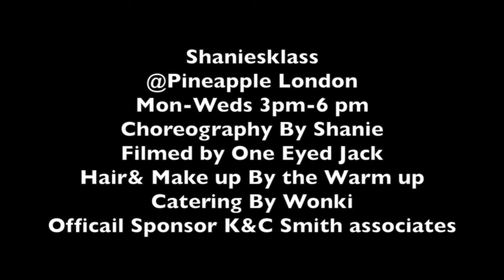Shaniesklass Alice&Natasha 2012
Shaniesklass This video is about My Movie 1